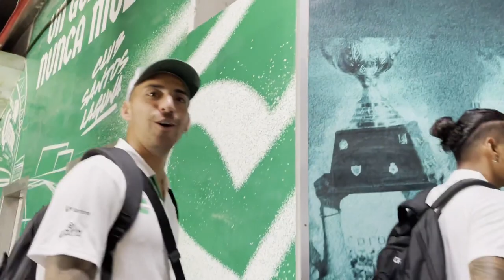✅🔥🟢 ULTIMA HORA ANTE LESION DE ACEVEDO TIENEN PLAN B! LO ULTIMO DE OMAR CAMPOS! JUGADOR AL SPORTING!